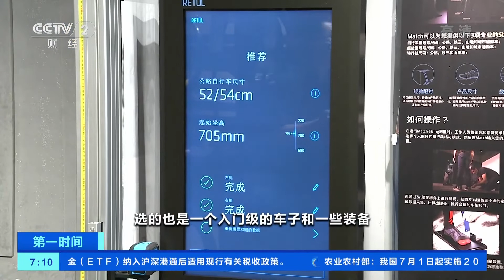[第一时间]城市夜骑成时尚 入门级装备近万元|CCTV财经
城市夜骑成时尚，入门级装备近万元。